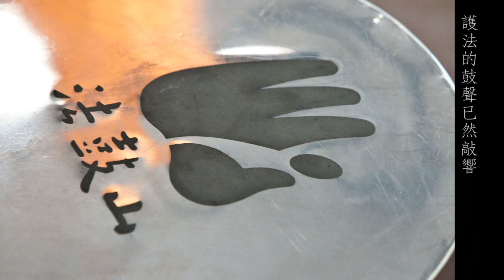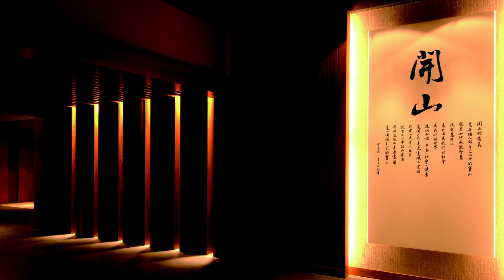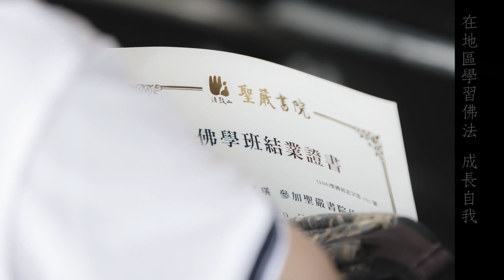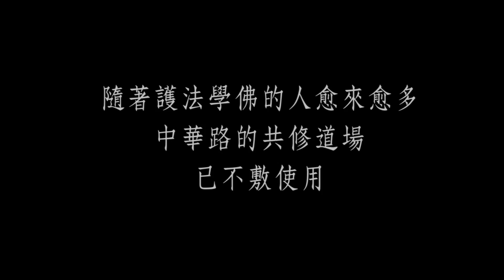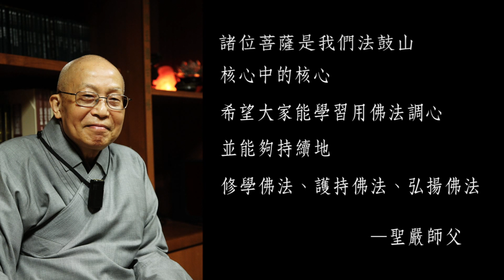法鼓山護法總會新店分會